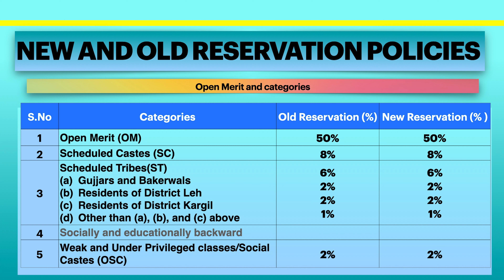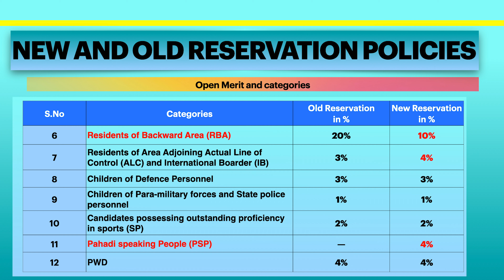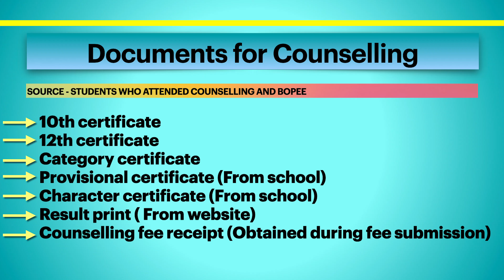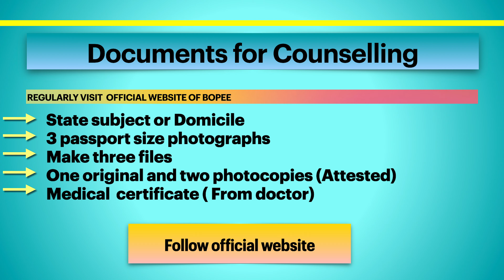Counselling Details / New Reservation Policy / EWS cut off / JK- NEET 2020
This video will help you with the counseling of NEET 2020. this video will also clear doubts about the new reservation policy.
Chemistry by Ashish Sir Jammu.